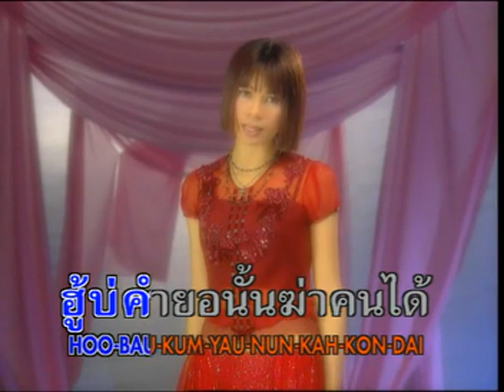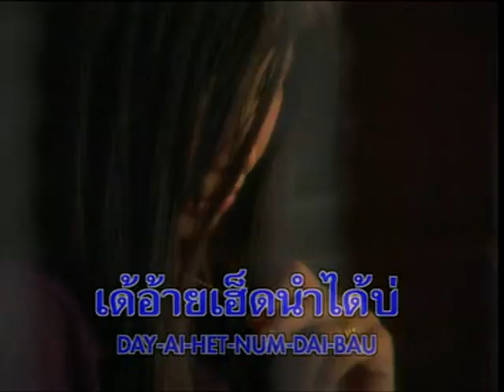อยากให้เว้าหยอก - จินตหรา พูนลาภ Jintara Poonlarp「MUSIC VIDEO」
เพลง : อยากให้เว้าหยอก
ศิลปิน : จินตหรา พูนลาภ
คำร้อง : วีรเดช ไกรศรี
เรียบเรียง : สวัสดิ์ สารคาม
อัลบั้ม : หมอลำสะออน ชุดที่ 12 ฮัลโหลโทรผิด
สังกัด : มาสเตอร์เทป/แกรมมี่